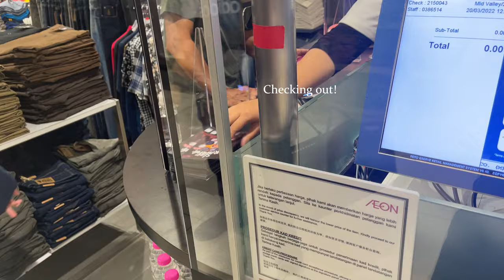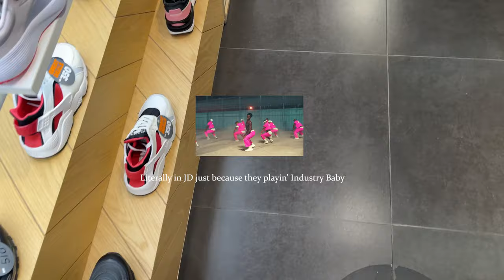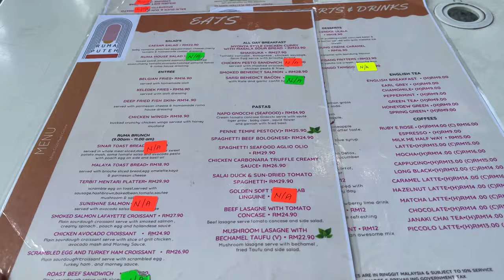Fam Shopping 🛍️, Makeup Assisting 🖌️, Cafe-Hopping🥞 Mini Vlog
This time's vlog issa short one!
It honestly felt good when I'm able to spend time with my parents. Even though it's a short while but it's everything to me. For the makeup, I used to provide makeup service to clients back then. Being there makes me feel alive once again. Shall I get professional in that field?🤔 Been thinking about getting a pro cert, what do you think? Atlas, I get to see my girls from Uni after so long. Never really a pastry person but Smith is one of the must-go cafes if you're a bread/pastry lover. Exceeded my expectations! Ruma Puteh was kinda disappointing. The laksa was fine but the gnocchi dish was very sad. Lack of several ingredients and the portion was too small! Hopefully there will be more cafe-hopping dates next time.